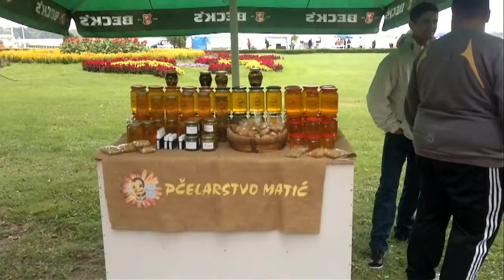Két keréken Palicson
Ének az esőben - helyett - kerékpártúra az esőben